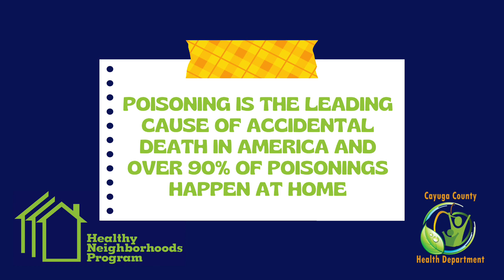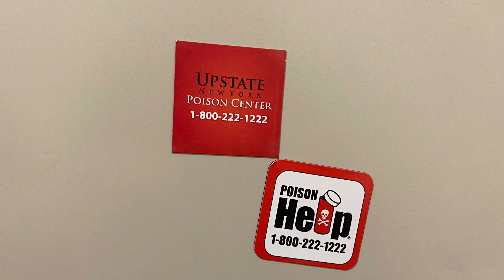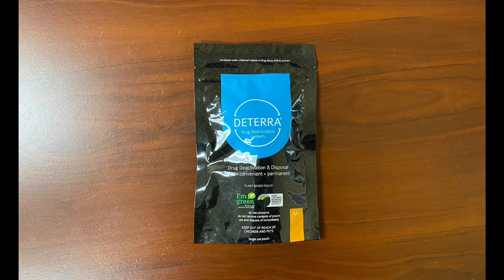National Poison Prevention Week 2023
For any poisoning emergencies or questions, you can call the Upstate New York Poison Center at 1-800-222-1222. 💊
If you live in the towns of Mentz or Montezuma or the city of Auburn, you can call the Healthy Neighborhoods Program at for a free home safety check. 📞
For more information on Cayuga County’s medication disposal program and Narcan training, please go to our website cayugacounty.us/health